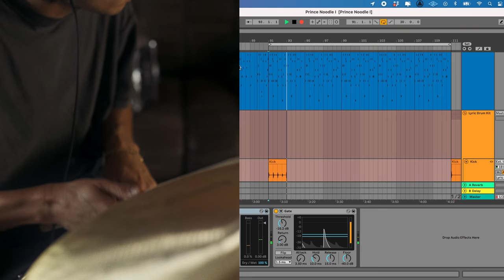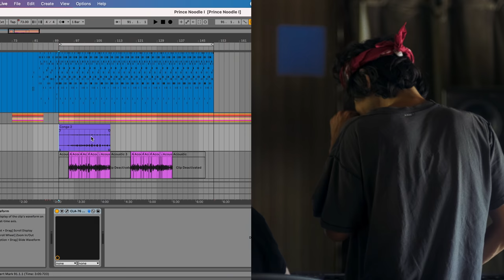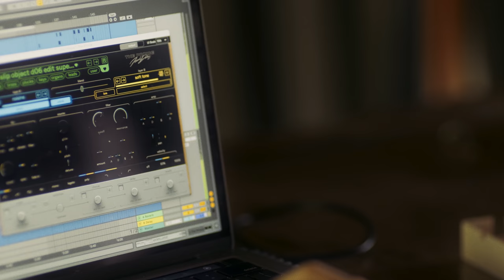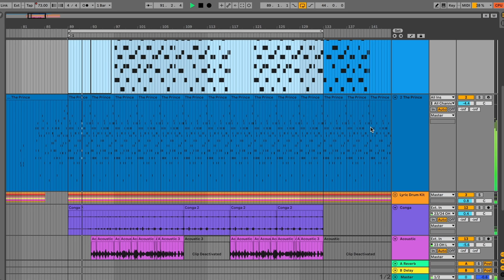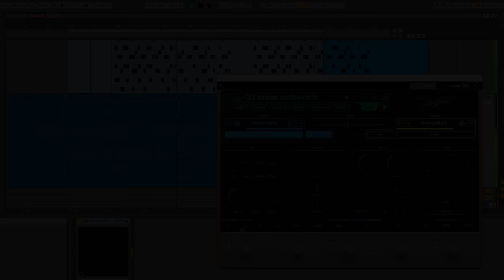Cradle x Frank Dukes: Making beats with Frank Dukes (3/3)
In the third and final piece, Frank pulls back the curtain on his creative process in this intimate behind-the-scenes footage from his private studio.

With a career spanning 20 years, Frank Dukes has produced some of the most notable artists of this generation. Names like Drake, The Weeknd, James Blake, Frank Ocean, and Taylor Swift adorn his extensive body of work.

Frank’s application of emotive sounds, considered arrangements, and lush melodies have become the hallmark of his songwriting and production.

The Prince, in its simplest terms, was created out of necessity. Utilizing an expansive collection of vintage synths at his studio, Frank created a wide array of sounds and put them in one instrument. No matter where in the world, The Prince enables Frank to revel in his creativity the moment it strikes.

CREDITS

Director of Photography: Peter Hou
Editor: Wyatt Clough
Colorist: Clinton Hamouth - ArtJail
Audio production: Derya Nagle
Producer: Cradle